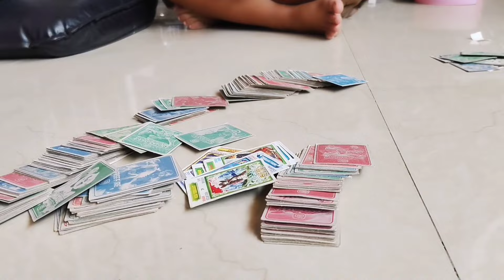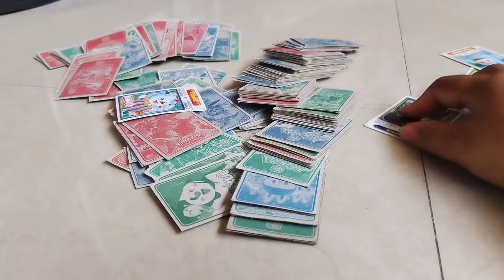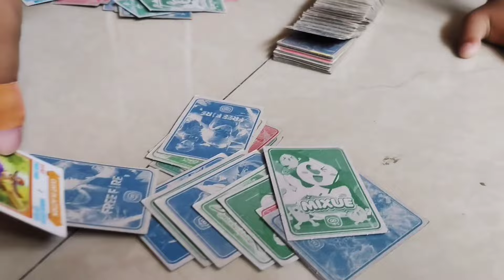HABISKANN! 😱 AZZAM HOKI, KATANYA😲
Azzam main tepuk kartu, kartu tepuk, kartu mainan viral, kartu wayang, tutorial tepuk kartu